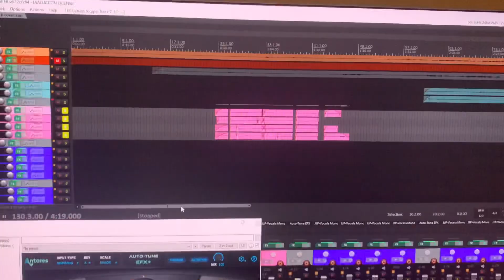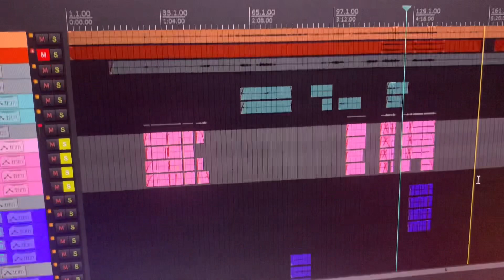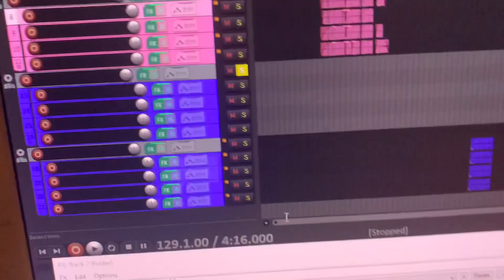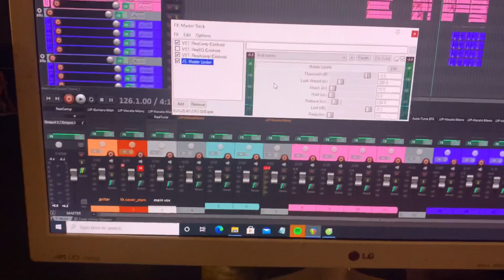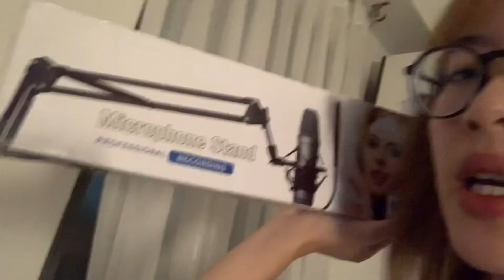VTV Ở NHÀ 1M // tâm sự, thiết bị, quá trình hậu kì và con Loan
Tâm sự ngắn về series vừa rồi.
Cảm ơn mọi người đã theo dõi và ủng hộ Vân thời gian qua.
VTV Ở NHÀ 1M Official Audio hiện đã có mặt trên Soundcloud

Các thiết bị Vân dùng để thu âm:
- Micro AKG Perception 420
- Guitar Fender Modern Player Telecaster Thinline Deluxe
- Reaper DAW